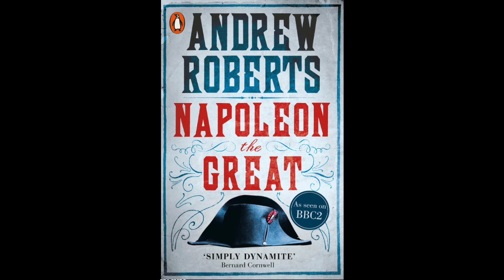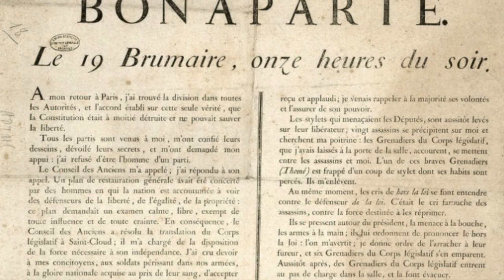The controversial legacy of Napoleon - is he a hero or a villain?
Napoleon Bonaparte is undoubtedly one of the most polarizing figures in history. To some, he is a military genius and a visionary leader who transformed Europe and laid the foundation for modern France. To others, he is a ruthless dictator who caused countless deaths and plunged Europe into decades of war.

Is he a hero or a villain?

In this video, we explore the complex legacy of Napoleon and try to answer the question: is he a hero or a villain? We start by examining Napoleon's early life and career, his rise to power, and his many military conquests. We also look at some of the key policies and reforms he implemented in France, such as the Napoleonic Code and the creation of a centralized bureaucracy.